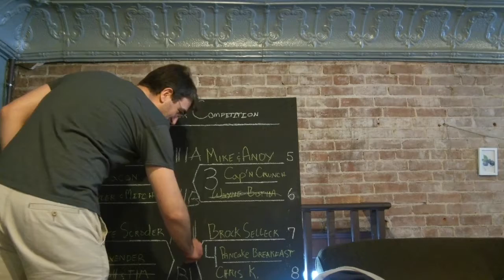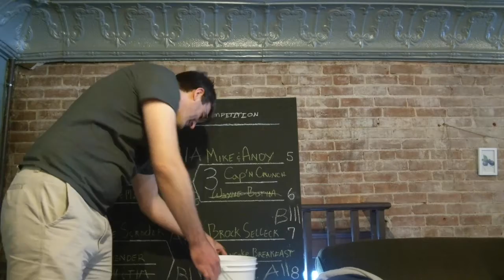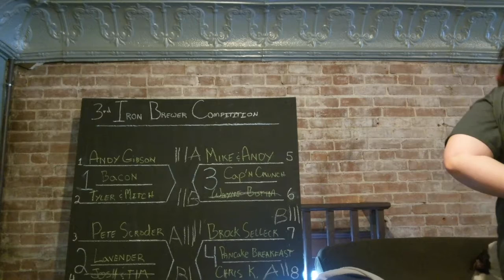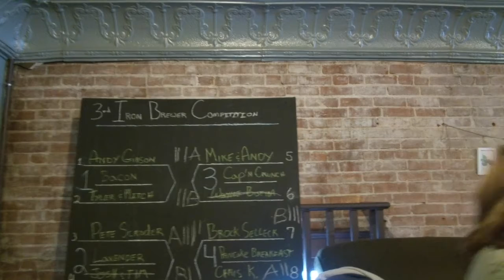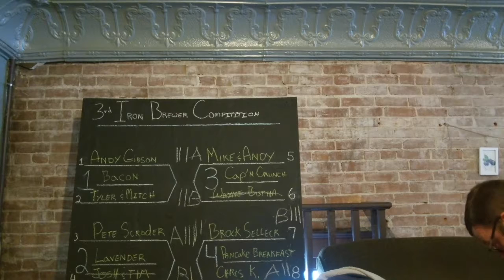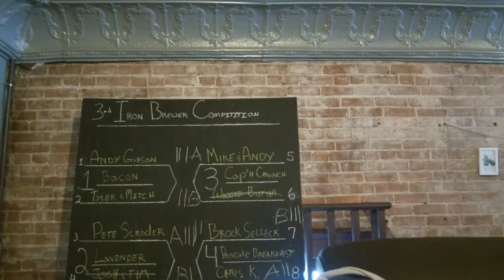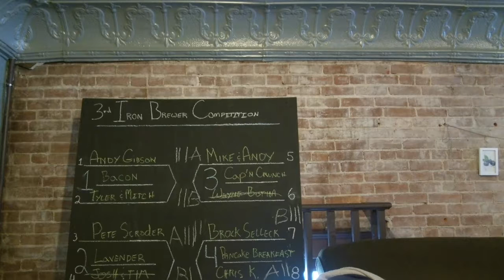Iron Brewer Challenge - Battle Pancake Breakfast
A fun competition in Menomonie, WI. Two brewing teams faced off in Battle Pancake Breakfast.

K-Point Brewing
Briess Malt & Ingredients
Lazy Monk Brewing